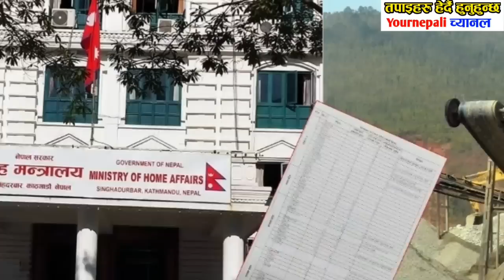Omg breaking News तुरुन्तै हेर्नुस् Today news of nepal aajako samachar, pm prachanda rabi,